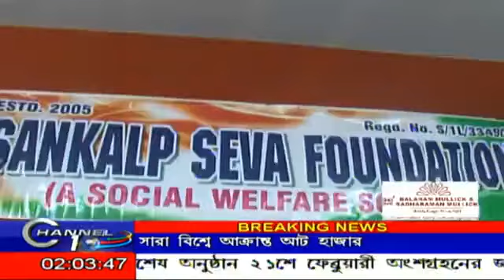MARSHAL ART COMPETITION ARRANGE BY NITYANANDA DUTTA#